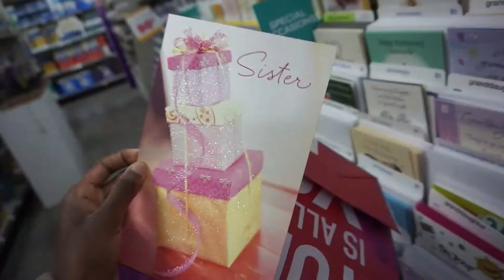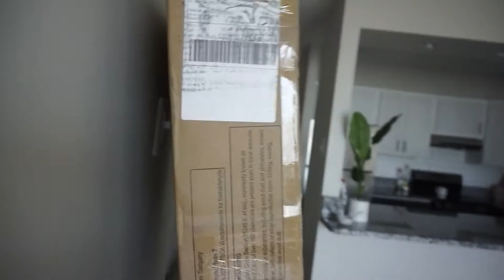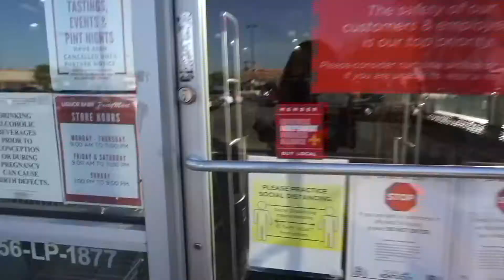VLOG : furniture update, unboxing packages, nails done, etc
i moved! EMPTY (sort of) APARTMENT TOUR *finally*
://youtu.be/LIGi4RrRX58